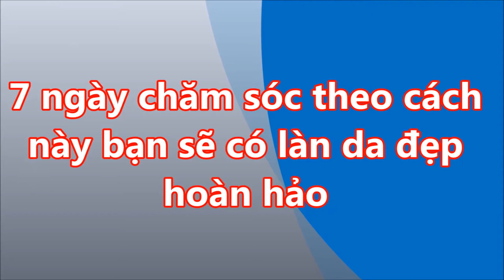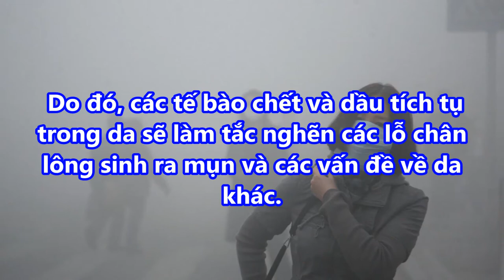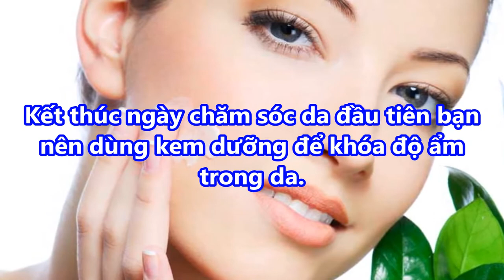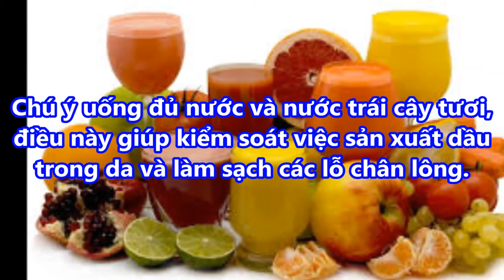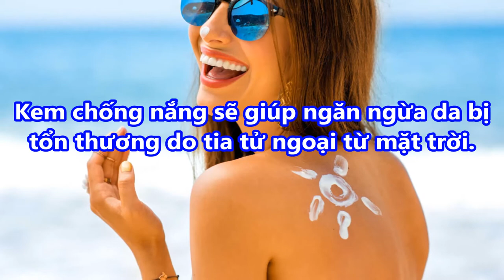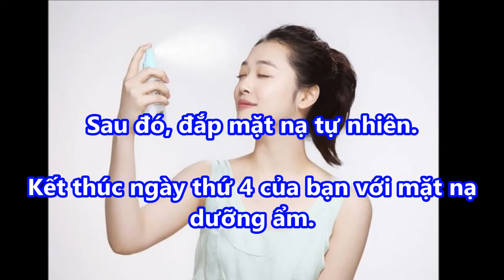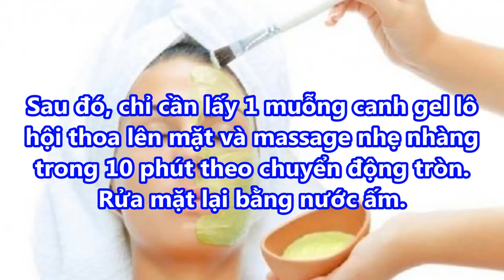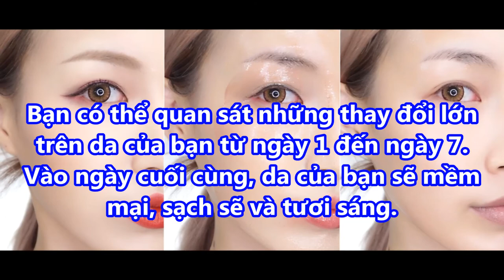7 ngày CHĂM SÓC theo cách này bạn sẽ có LÀN DA ĐẸP HOÀN HẢO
7 ngày CHĂM SÓC theo cách này bạn sẽ có LÀN DA ĐẸP HOÀN HẢO.

-  99% phụ nữ “điên cuồng” đi mua oxy già về trị mụn, dưỡng da, làm trắng răng sau khi phát hiện công dụng: